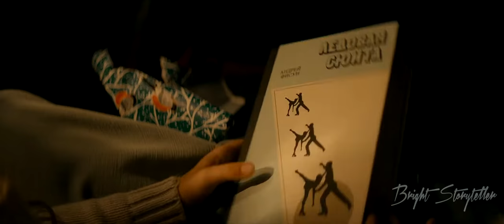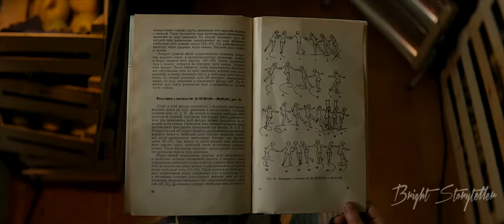Hockey player helps a skater get back into the sport | Recaps Russian Movie from Bright Storyteller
Romantic drama sports film, tells about a capable skater who received serious injury due to a partner’s mistake, and her relationship with a hockey player, whose love will help her overcome herself. Recaps Russian Movie
In this short summary: